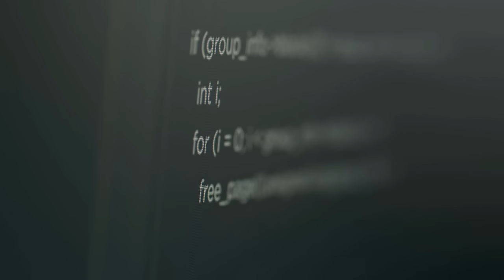Potential rise of one-man unicorn firms powered by AI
The potential rise of One-Person unicorn Companies Powered by ai .
The emerging concept of "one -person unicorns" - companies valued at over $1 billion that are built and operated by a single founder with the help of advanced AI technology .
This idea has gained traction in the tech industry, with prominent figures like openai ceo Sam altman speculating about when the first such company will emerge.
key points: - The rise of powerful AI systems, particularly in areas like software development and customer acquisition, could enable a single founder to build and scale a billion-dollar company without needing to hire a large workforce .
- consumer software and direct -to-consumer e-commerce startups are seen as the most likely candidates to become the first one-person unicorns, as their business models are more conducive to automation and AI-driven operations.
- traditional companies that produce physical goods or require more hands -on customer service are less likely to achieve the level of automation needed to become a one-person unicorn.